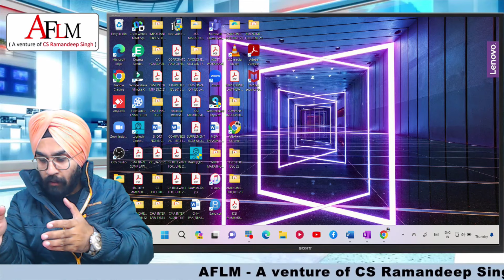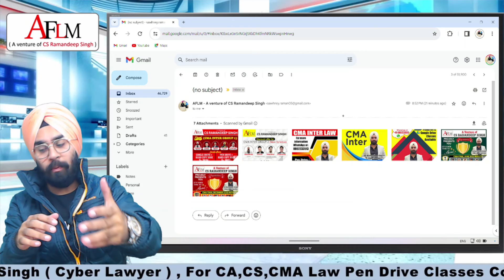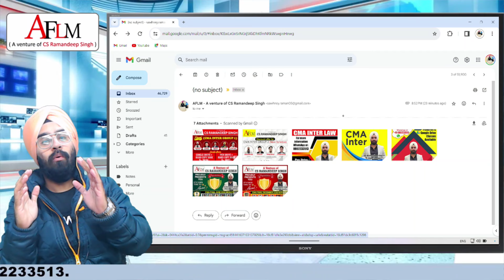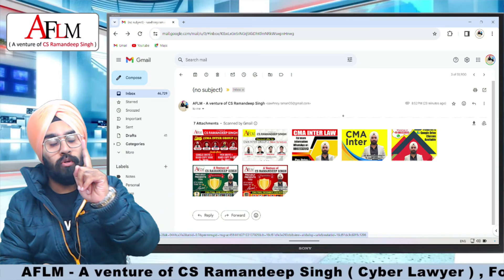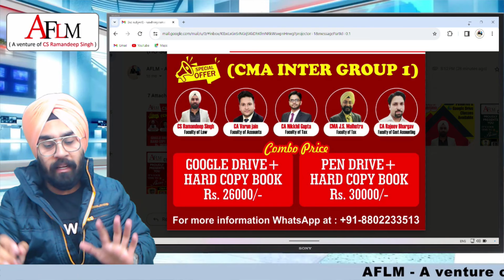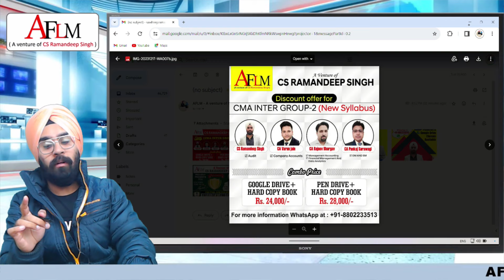V.IMP ANNOUNCEMENT FOR CMA INTER STUDENTS (ANNOUNCEMENT LIKE NEVER BEFORE)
THIS VIDEO IS SPECIALLY CREATED FOR CMA INTER STUDENTS.